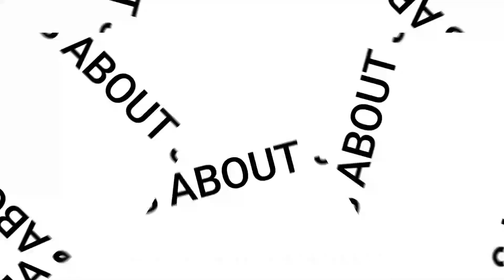Top Ten Korean Actors 2024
ten most handsome, cute and favourite Korean Actors. They're extremely popular especially with cutest and exceptional actors that plays the roles like Ji Chang Wook,Yoo Seung Ho, Lee Min Ho, Hyun Bin, Lee Jong Suk, Soo Joong ki and others.
 The most popular korean actors are based on total net worth. Let's find out  the Top 10 Korean Actors.
#01 Ji Chang Wook
#02 Yoo Seung Ho
#06 Kim Meung Soo
#07 Jung Hae In
#08 Yoo Ah In
#09 Lee Seung Gi